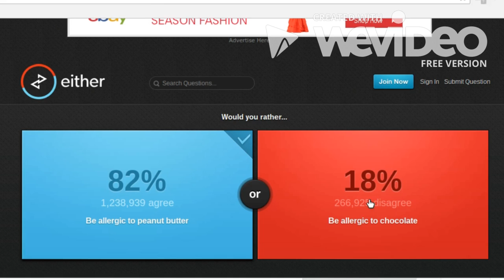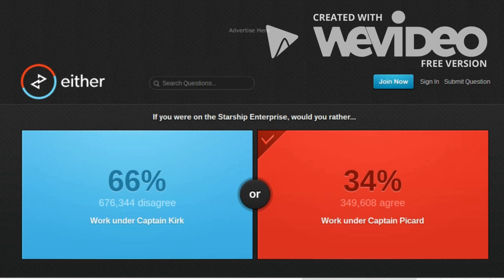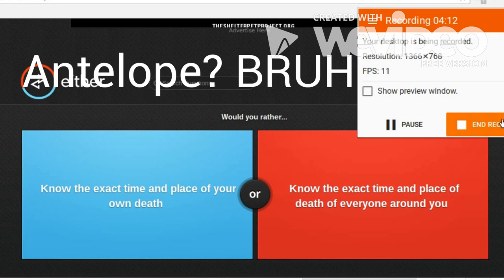Antelopes eating Ants??? | BEST MOMENTS OF EITHER IO! Either.io part 4.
Hope you enjoyed this it took me around half an hour to edit!
Made by Jack.
Please like or comment I enjoy reading them alot.
also - if you want a free 3D intro I am making one it will be here soon.